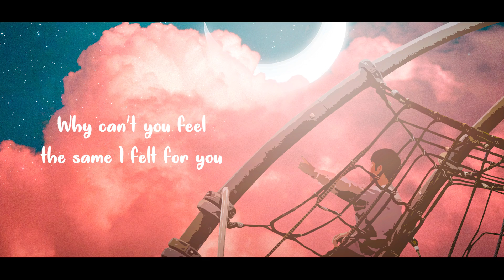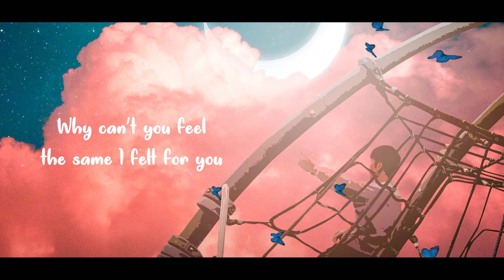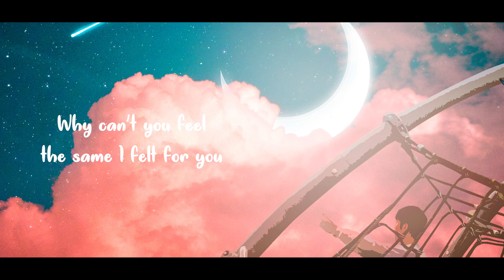Why Can't You Feel The Same [Lyric Video] - Moses Goh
Written by Moses Goh
Composed by Moses Goh
Produced by Moses Goh
Mixed & Mastered by lucasmarquesbr

Lyrics
[Verse 1]
I wish we see the world from this scene
The sky is a wonder, we're under the weather
I wish no one's a misfit
The love is a thunder, worthy of wonders

Star gazing, idles
Feel my heart, trembles
Flow in sync, rivers
May the wind guide us

Our memories are left behind
Such a shame you can't be mine
I treasure these memories like a dime
It's worth the time, yeah I'll be fine

Won't be blind
By the love
Open my eyes
To the sky above
I could finally see
What it's like to be
That I can't hope for eternity

[Chorus]
Yeah
Woah
Why can't you feel the same I felt for you
No

[Verse 2]
I never search for the star
I've been living in the dark
Been working on my own
So I never had a home

I built myself
A heart wit' shell
A boy who held
His life with health
He's all alone
In a broken home
My friend can't help
When I'm unwell
I'm one who fell
For that friend, I felt
I risked it all
Can't hold no more

In the billion stars
A shooting star, it shines my heart
When I'm in the dark

[Chorus]
Yeah
Woah